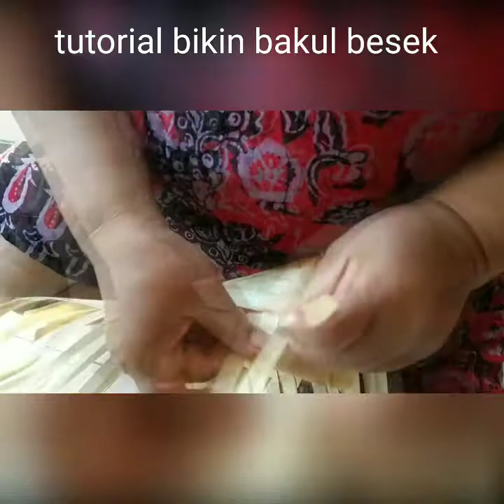tutorial bikin besek bakul -berbahan bambu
bahan.bambu,ayaman bambu

kerajinan anyaman bambu,cara membuat anyaman besek,besek persegi panjang,bamboo handicraft
tutorial bikin besek
tutorial

,bikin besek baku